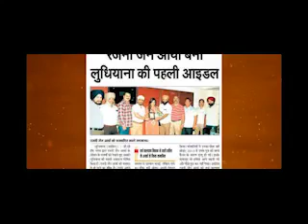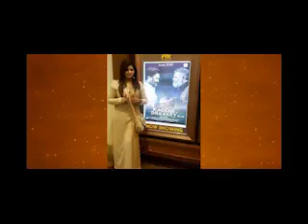Life Sketch of Rajni Jain Aarya |Royal Swag